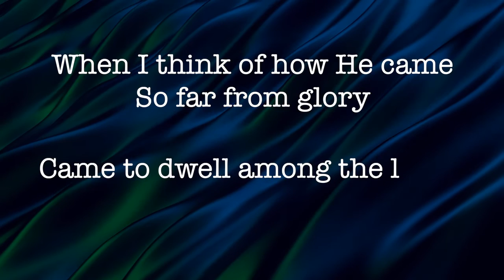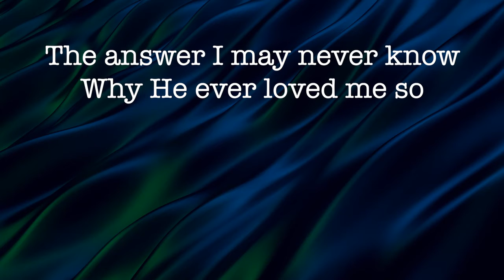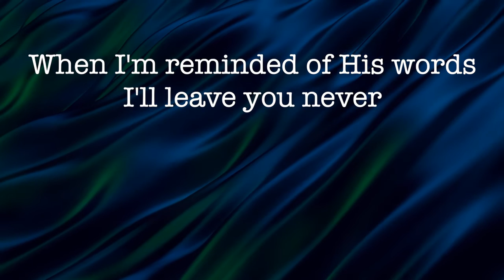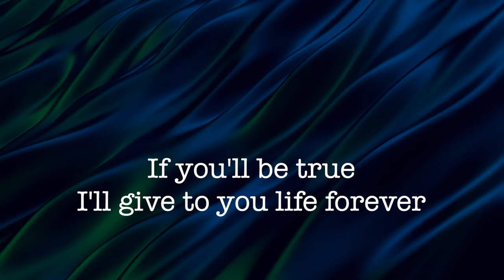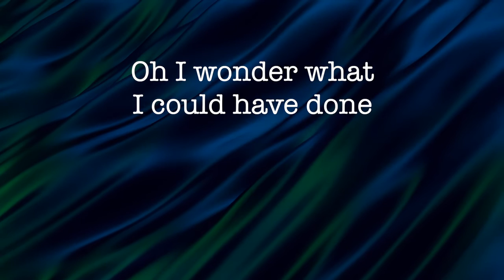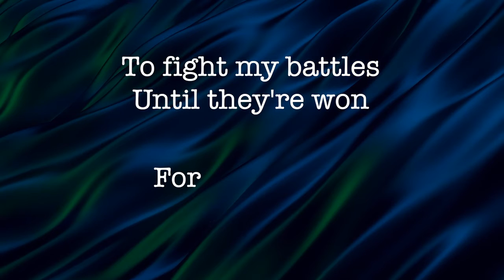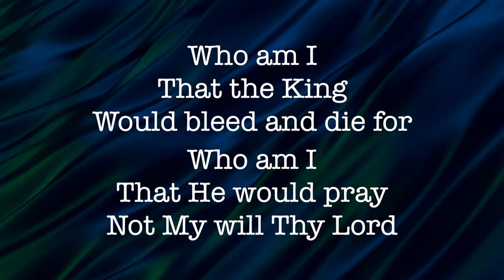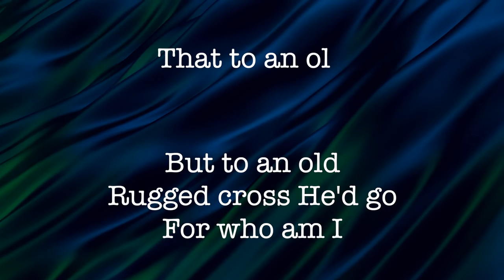Who Am I ~ Elvis Presley ~ lyric video